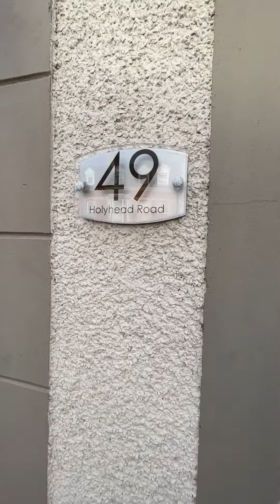49B Holyhead Road 2 Bed, LL57 2EU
Located in Upper Bangor at the heart of Bangor University, 49B Holyhead Road is the perfect place to call home during your time at Bangor university.

The property is a 2 bedroom first floor apartment containing a fully fitted kitchen including a gas hob, oven, microwave, kettle, toaster and a washing machine and tumble dryer. A fully fitted shower room including a shower, washbasin and toilet. Both bedrooms are fully furnished with double beds, double wardrobes plenty of desk space and shelving and ample plug sockets. Just off to the right of the bedrooms is a good size lounge area with sofa, t.v stand and units.

49B Holyhead Road is conveniently located within a 2 minute walking distance to the Main Arts Campus at Bangor University and is close to plenty of shops, restaurants, bars, supermarkets and the train station.

As with all our properties, 49B Holyhead Road is inclusive of all bills.

If you are looking for a property with great value for money, then look no further.